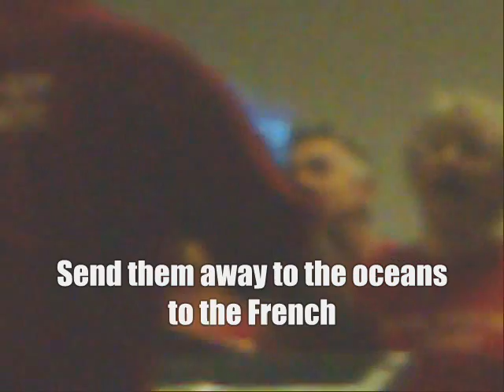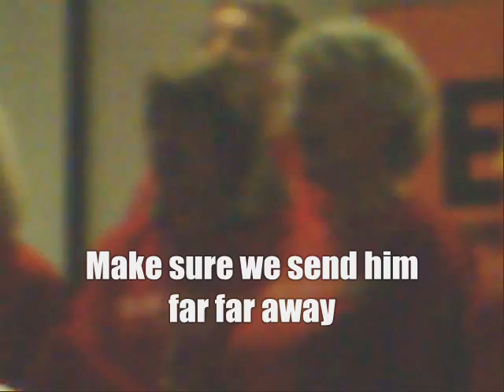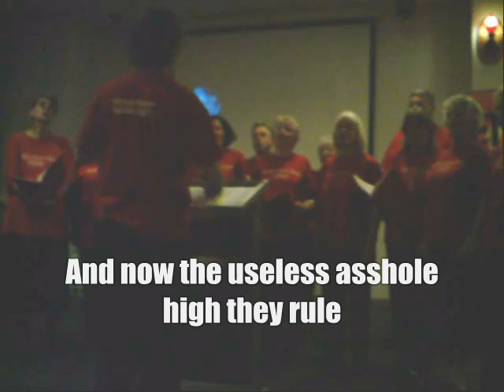Your Rights at Work: Women's Union Solidarity Quior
Leading to the elections, the "Your Rights at Work" campaign is joined by the Union Solidarity Choir.